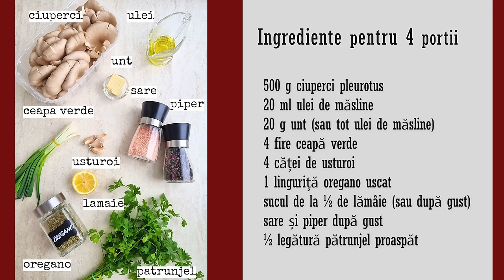🍄 Ciuperci PLEUROTUS la tigaie cu USTUROI și mămăliguță 🧄 Rețetă DE POST ieftină și ușoară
Descoperă o rețetă de post delicioasă și sănătoasă: ciuperci Pleurotus la tigaie cu usturoi și ceapă verde! Iată cum să prepari rapid și ușor o mâncare plină de arome și nutrienți, perfectă pentru o masă echilibrată. Combinația dintre aroma delicată a ciupercilor Pleurotus și gustul intens de usturoi te va cuceri cu siguranță! Mâncarea aceasta simplă și bună, se potrivește de minune alături de o mămăliguță.
📌 Ingrediente

500 g ciuperci pleurotus
20 ml ulei de măsline
20 g unt (sau tot ulei de măsline)
4 fire ceapă verde
4 căței de usturoi
1 linguriță oregano uscat
sucul de la ½ de lămâie (sau după gust)
½ legătură pătrunjel proaspăt
🔪 Preparare

1. Rupeți ciupercile fâșii, puneți-le într-un castron și stropiți-le cu sucul de lămâie și cu ulei de măsline, apoi presărați sare, piper și oregano. Amestecați ușor.
2. Puneți untul să se încingă într-o tigaie mare și prăjiți ciupercile timp de 7-8 minute, într-un singur strat, fără să aglomerați tigaia. Dacă e nevoie, prăjiți de 2 ori.
3. Când ciupecile sunt rumenite, stingeți focul și puneți usturoiul trecut prin presă și pătrunjel tocat fin.
4. Acoperiți cratița cu un capac și lăsați-o așa 5 minute pentru ca ciupercile să se îmbibe cu aroma de usturoi. Serviți cu mămăliguță caldă.